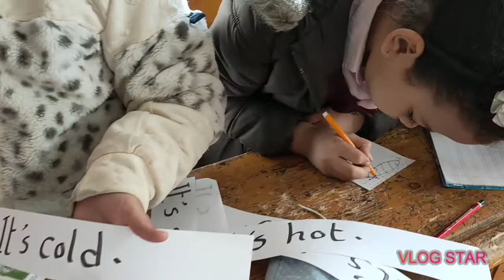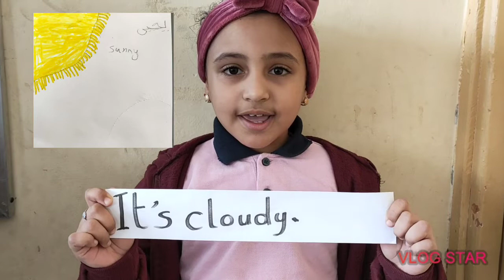What's the weather like? Activity for primary stage. Primary 2.